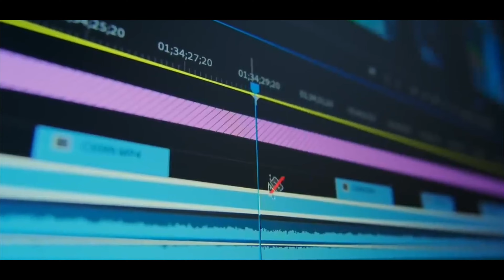😭 RIP CHANNELS IN 2025 !!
📍About Me:
Hey it's me Technical Jaggi ! On This channel I U
upload videos where i share my learnings about YouTube Growth , Channel Ideas & Video Creation

                        Thanks

Owner : Technical Jaggi